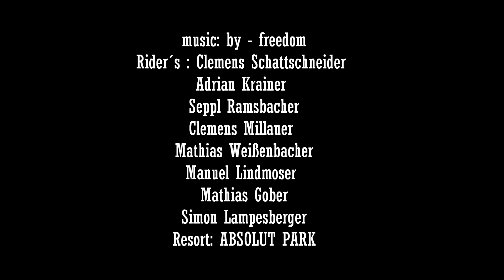Freedom Absolut Park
Absolut park is def the place to be around austria, europe ! perfect park and resort ! check out the gang !! laser !!